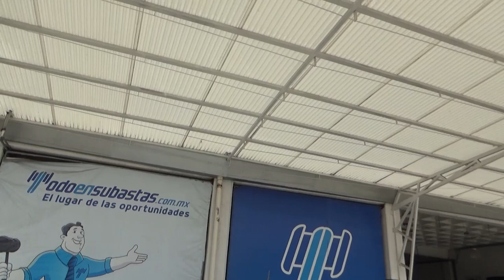Nissan / X Trail / 2005 - 5W804624